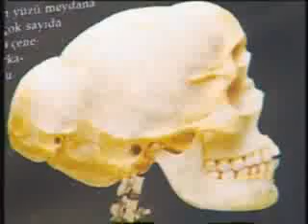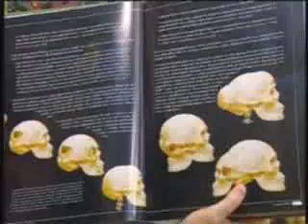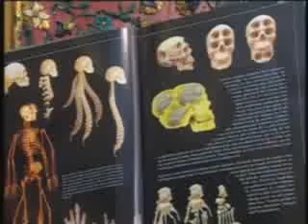Celal hoca eğitimde ders-15